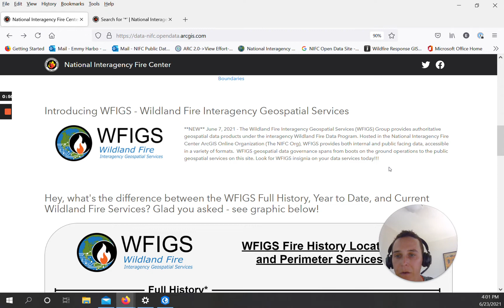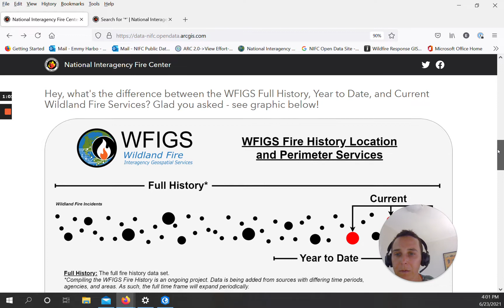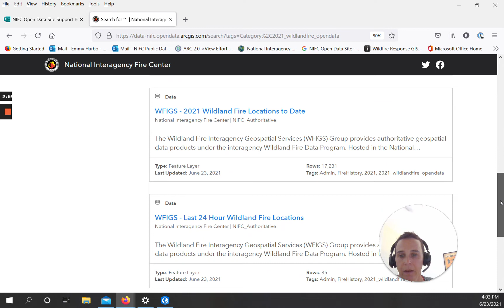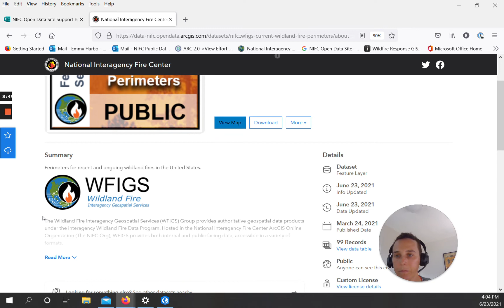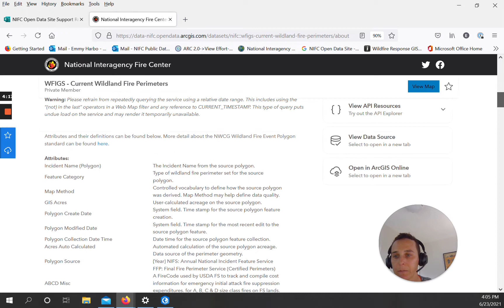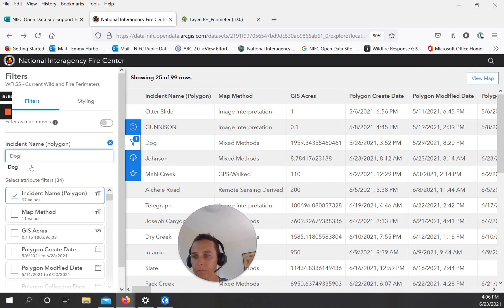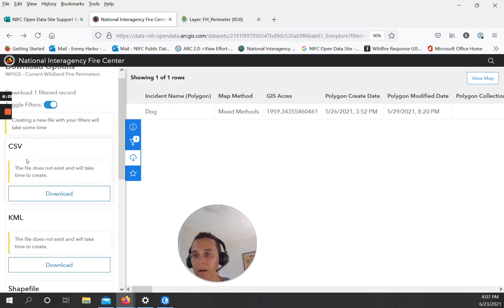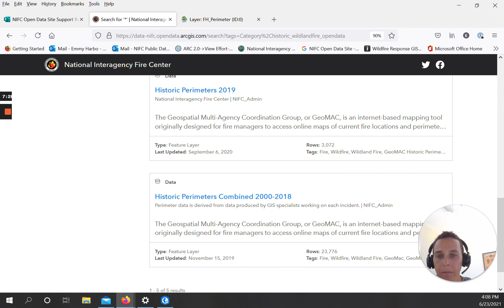National Interagency Fire Center - Open Data Site Introduction - Updated June 23rd, 2021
The National Interagency Fire Center Open Data site is designed to share wildland fire geospatial information with the public. Data can be used as services or downloaded and used in mapping applications of your choice. The Open Data site can be found at this